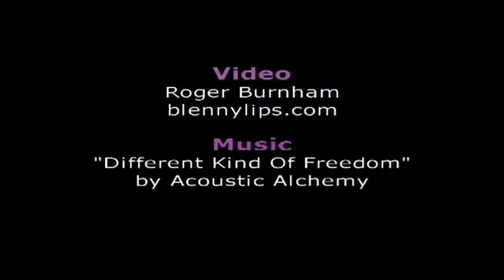Hillbilly Divemaster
Andy Owens, bluegrass musician dive footage.